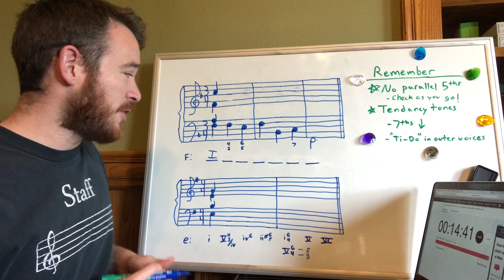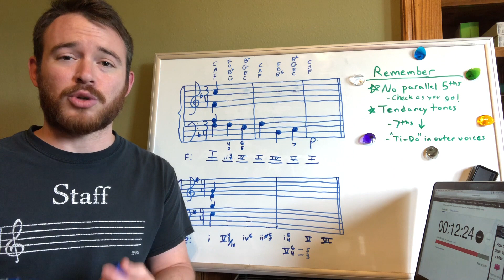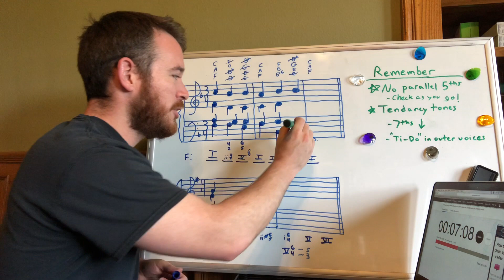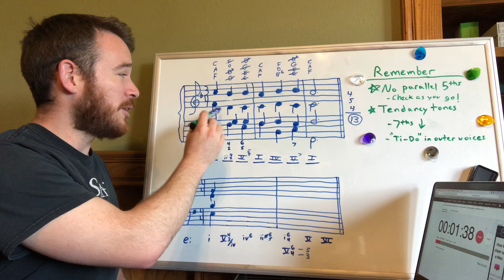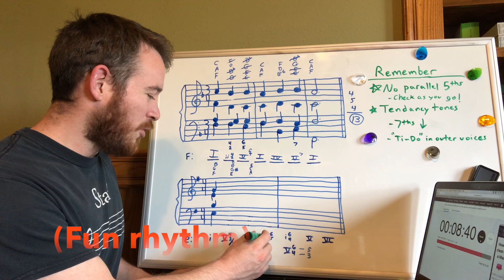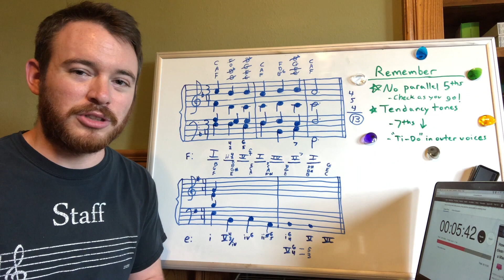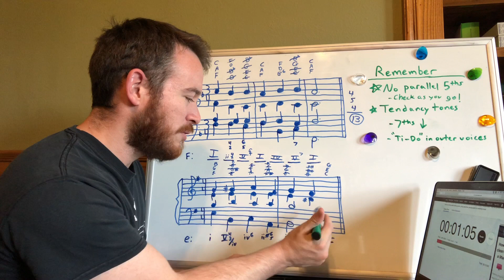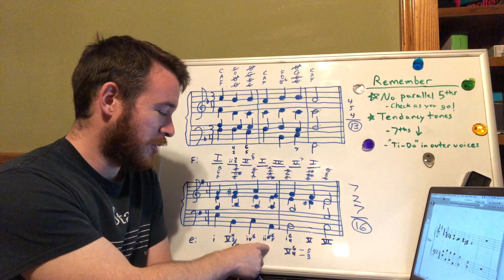THS AP Music Theory: Part Writing Practice #2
This will provide reminders for your part writing. The solutions in this video are great options for harmonizing your Free Response Questions #5 and #6.